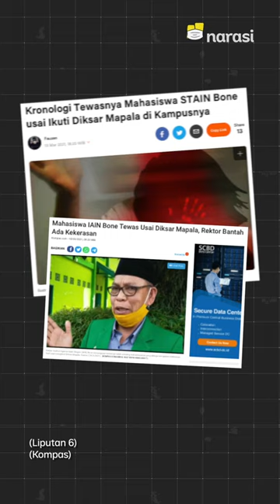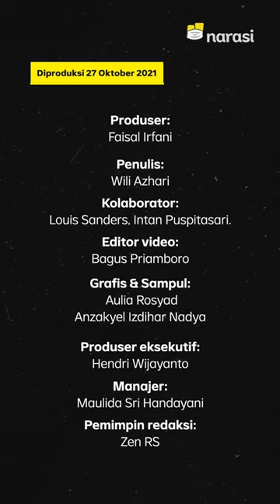Mahasiswa Tewas setelah Diksar Menwa. Kenapa Diklat Mahasiswa Kerap Berujung Maut? | Narasi Newsroom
Mahasiswa UNS meninggal dunia setelah ikut Diksar Menwa. Imbas pukulan keras di kepala ditemukan setelah jenazah korban diautopsi.⁣

Kasus diklat di kampus yang berujung maut sebenarnya enggak cuma terjadi kali ini. Kasus serupa yang belum lama terjadi: meninggalnya mahasiswa STAIN Bone, Mahasiswa UIN Malang, dan taruna PIP Semarang.⁣

Pakar bilang, ada yang keliru dalam pendekatan organisasi-organisasi kampus saat melaksanakan pembenahan fisik dan mental.⁣

Udah sering makan korban, diksar dengan kekerasan kayak gini emangnya masih relevan, ya?⁣

(Narasi)